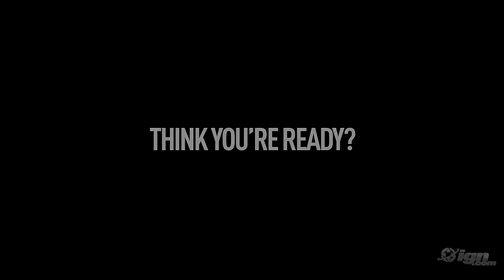Operation Flashpoint: Dragon Rising - Fear and Anticipation Trailer (HD)